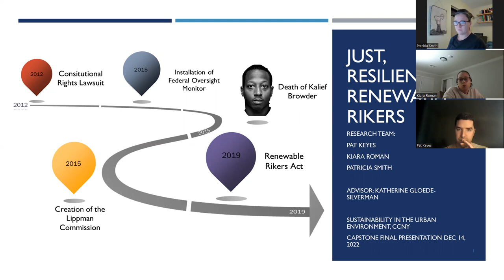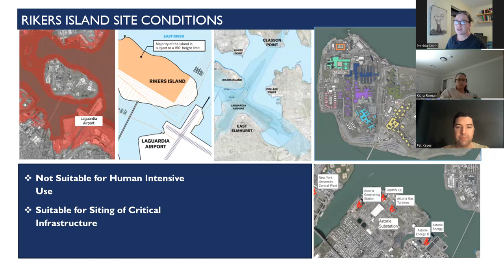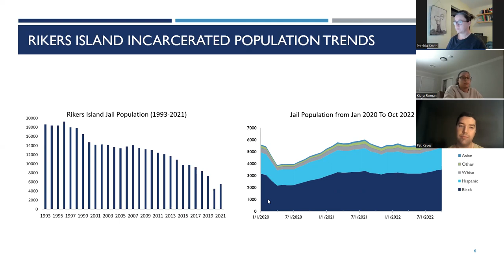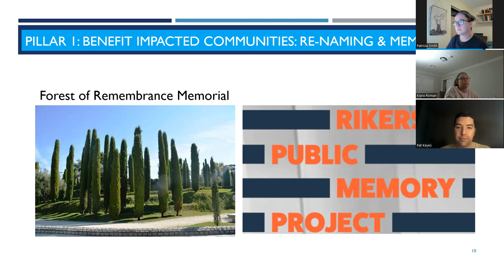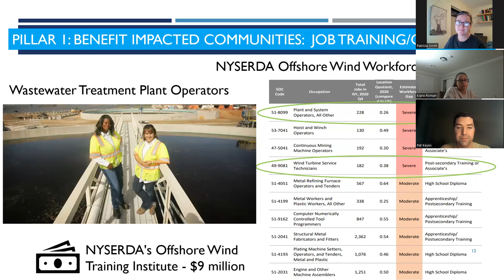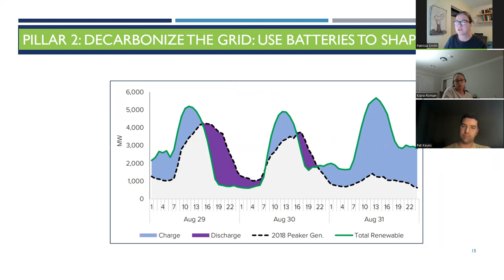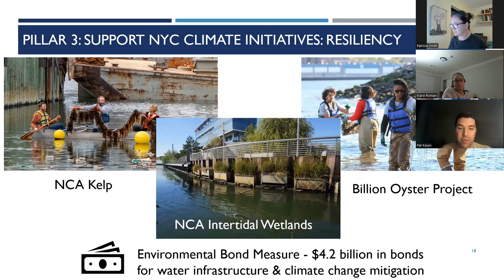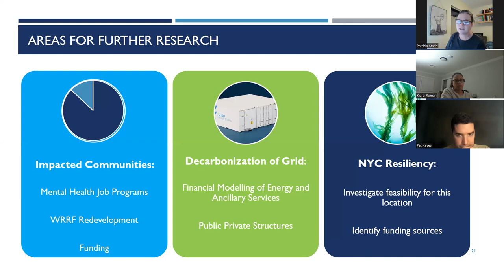Just Renewable Rikers Capstone Final Capstone Presentation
Just Renewable Rikers Capstone Final Capstone Presentation for the Sustainability in the Urban Environment Master of Science Program at CCNY.